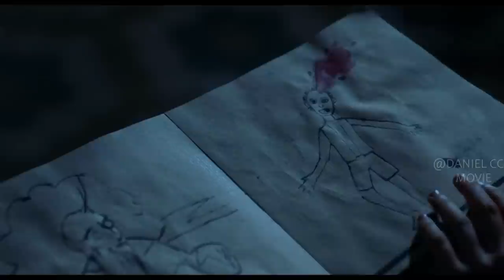Old Man Collects Baby Corpses To Rejuvenate His Aging Body |THE DEVIL'S BACKBONE EXPLAINED